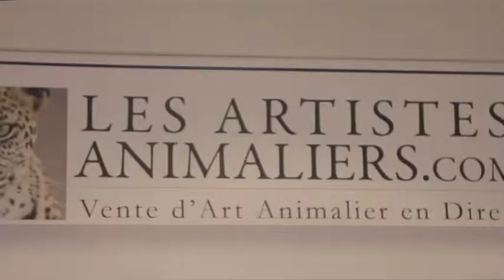Exposition CHASSE, CHIENS, CHEVAUX (Juillet 2012) Paris Espace Chevillotte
Organisée par Jean-Christophe Barbou des Places, SOFREXPO / LESARTISTESANIMALIERS.COM (organisateur du fameux Salon des Artistes Animaliers, de Chasse et de la Nature, Paris Hotel de Guénégaud / Maison de la Chasse et de la Nature rue des Archives à Paris, en décembre 2011), l'exposition présentée dans cette vidéo rassemblait plusieurs artistes autour du thème du cheval dans l'art, avec Patrick Allain, Isabelle Arnon, Marguerite Bréguet, Catherine Farvacques, Thierry Faure, Marine Oussedik.